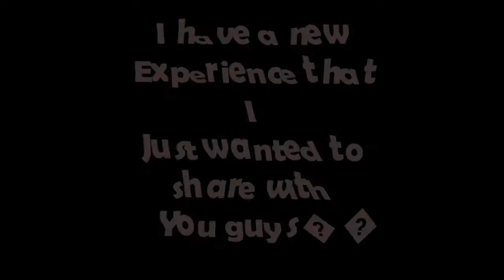Tara!. ANGKAS na!. 🛵😊